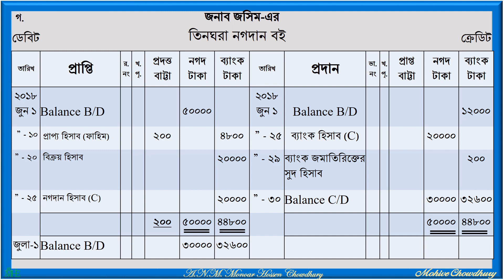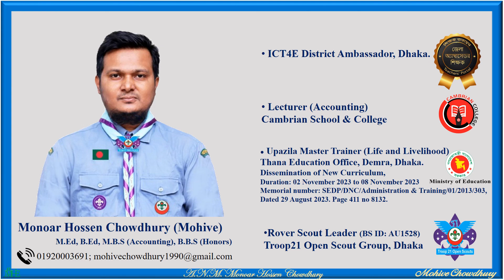হিসাববিজ্ঞান ১ম পত্র-২য় অধ্যায়- কুমিল্লা বোর্ড - ২০১৯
হিসাববিজ্ঞান ১ম পত্র
২য় অধ্যায়- কুমিল্লা বোর্ড - ২০১৯

জাবেদা:- হিসাবরক্ষণ ব্যবস্থায় জাবেদা হল হিসাবের প্রাথমিক বই,যেখানে আর্থিক লেনদেন সূমহ সংগঠিত হওয়ার পর তারিখ অনুযায়ী হিসাবের বইতে সংরক্ষণ করা হয়। দুতরফা দাখিলা পদ্ধতি অনুযায়ী হিসাবের একপক্ষ ডেবিট এবং সমপরিমান টাকায় আরেক পক্ষকে ক্রেডিট করা হয়।
Journa:- A general journal is a daybook or subsidiary journal in which transactions relating to adjustment entries, opening stock, depreciation, accounting errors etc. are recorded. The source documents for general journal entries may be journal vouchers, copies of management reports and invoices.

২০১৮ সালের জুন মাসে জনাব জসিমের ব্যবসায়ে নিম্নলিখিত লেনদেনগুলো সম্পাদিত হয়:
জুন ১ প্রারম্ভিক নগদ উদ্বৃত্ত ৫০,০০০ টাকা এবং ব্যাংক জমাতিরিক্ত ১২,০০০ টাকা।
    ” ৫ নগদ ক্রয় ৬,০০০ টাকা এবং চেক মারফত ক্রয় ২,০০০ টাকা।
    ” ১০ ফাহিমের কাছে তার দেনা ৫,০০০ টাকার পূর্ণ নিষ্পত্তি সাপেক্ষে ৪,৮০০ টাকার একটি চেক প্রাপ্তি এবং সঙ্গে সঙ্গে উক্ত চেকটি ব্যাংকে জমাদান।
    ” ১৮ ব্যক্তিগত প্রয়োজনে ব্যাংক থেকে উত্তোলন ১,২০০ টাকা।
    ” ২০ চেকের মাধ্যমে পণ্য বিক্রয় ২০,০০০ টাকা।
    ” ২৫ ব্যাংকে জমা ২০,০০০ টাকা।
    ” ২৯ ব্যাংক জমাতিরিক্তের সুদ ২০০ টাকা।
    ” ৩০ সাকিবের কাছ থেকে ৫% বাট্টায় পণ্য ক্রয় ২৫,০০০ টাকা।
করণিয়:
ক. মোট ক্রয়ের পরিমাণ নির্ণয় করো।
খ. জুন ৫, ১০, ২৯ ও ৩০ তারিখের লেনদেনগুলোর সাধারণ জাবেদা দাও।
গ. ১, ১০, ২০, ২৫ ও ২৯ তারিখের লেনদেনের ভিত্তিতে তিনঘরা নগদান বই প্রস্তুত করো।

কুমিল্লা_বোর্ড - ২০১৯
তিনঘরা নগদান বই